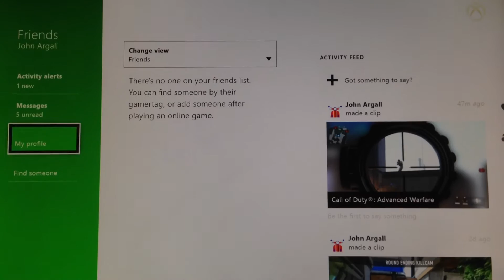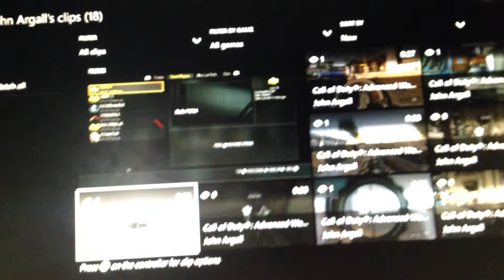Win vs rob